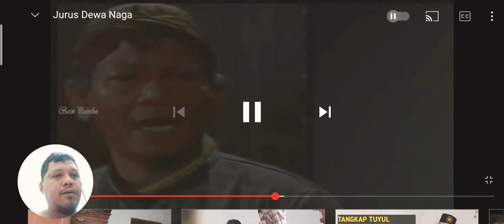pendekar dewa naga